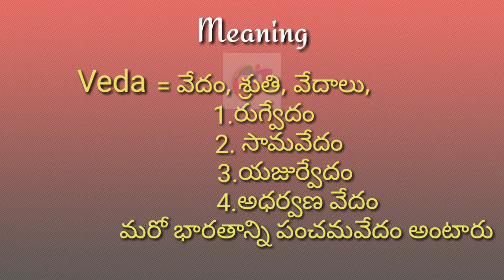Veda Meaning with Pronunciation||Googul Dictionary